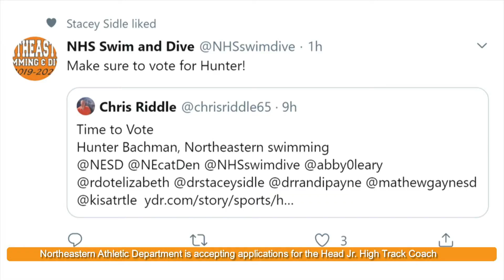Social Media: 2020-02-04